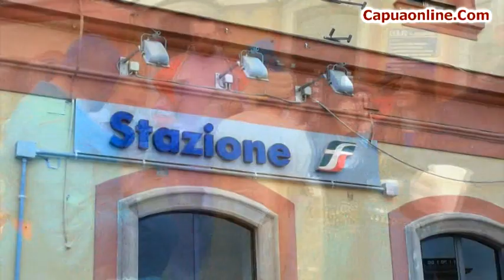Capua. 131° Edizione del Carnevale di Capua. Sfilata del giovedì